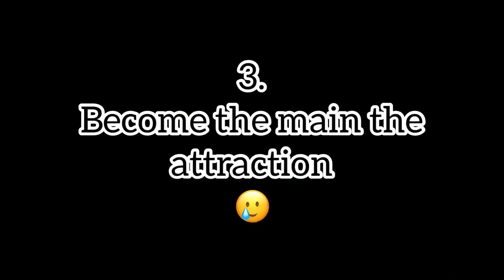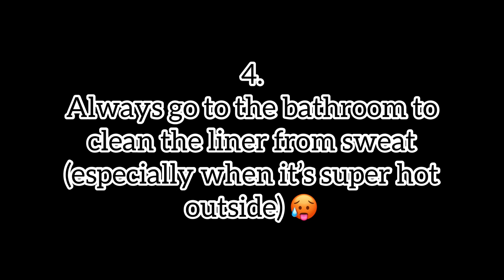5 Amputee Problem- Personal Experience 😉